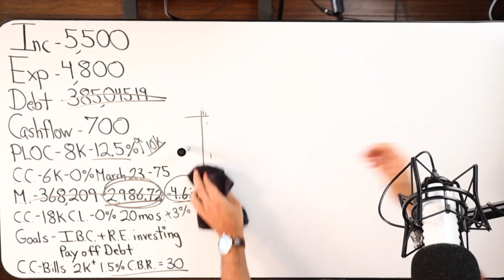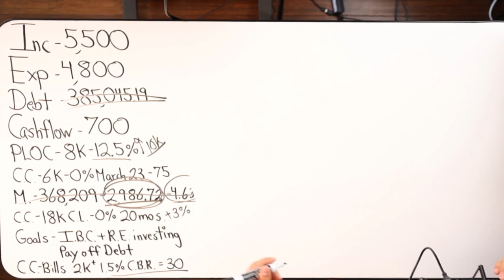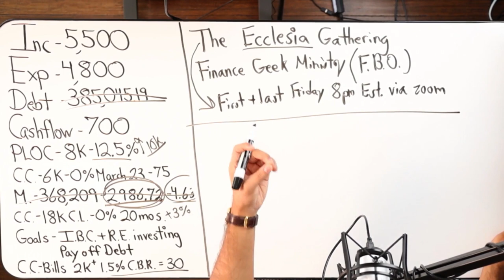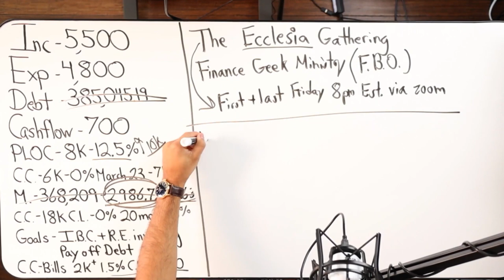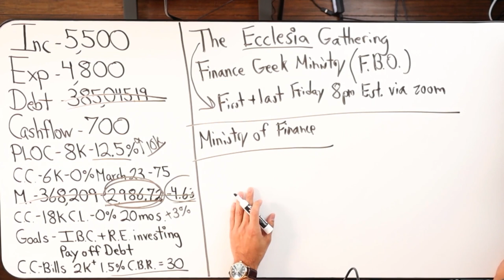My Recommended Steps For New Followers